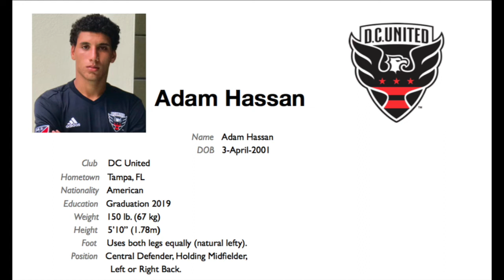Adam Hassan MLS DC United U19 vs MLS Crew SC U19 at West Virginia U 08/19/2018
Adam Hassan DC United U19 Game At West Virginia University (DC United U19 vs Columbus Crew SC) 0-0 tie 08/19/2018